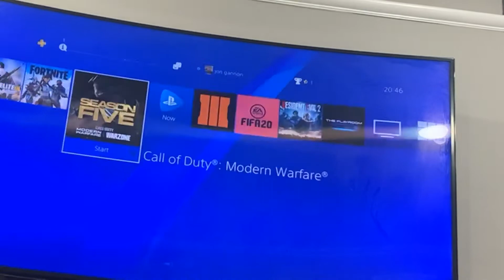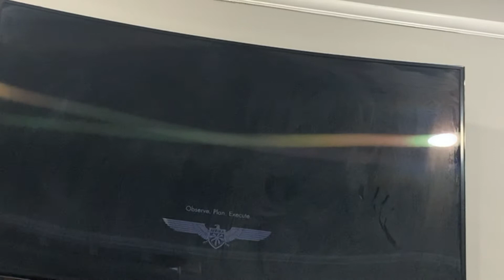Sniper elite 3 game play